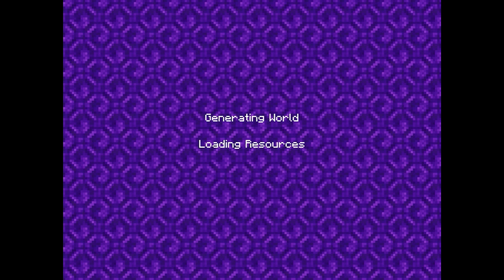How To Get Free Minecraft Realms 2022! [mcpe, xbox, ps4, pc] (1.18)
HOW TO MAKE FREE MINECRAFT REALM STEPS:
1. Create any email (Gmail, outlook, msn)
2. Use said email to create a Minecraft (Microsoft Account) and sign into Minecraft with that!

In this video, I show my subscribers how to make a minecraft realm for free. The steps are listed above and in the video.

The Minecraft Realm allows you to play with 10 of your friends for free. If you don't follow the steps listed above, you will be kicked and banned from the Minecraft Realm.

You can Join the Free Minecraft Realm using:
Pocket Edition📱
PS4🎮
Xbox🎮
PC💻